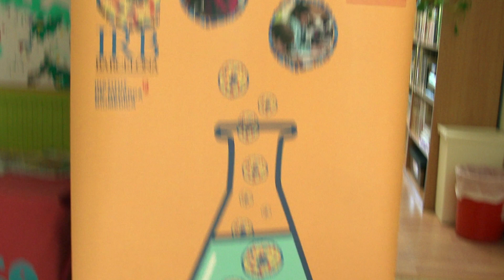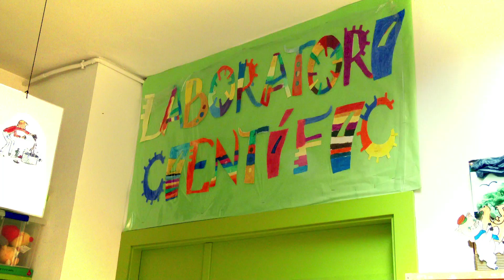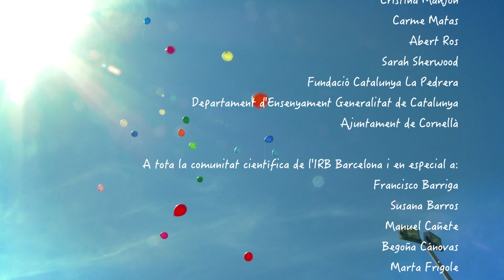Projecte Tàndem entre l'IRB Barcelona i l'Escola Montserrat (Cornellà)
Vídeo resum del projecte Tàndem entre l'IRB Barcelona i l'Escola Montserrat (Cornellà), durant el període 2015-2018, dins el programa Escoles Tàndem de la Fundació Catalunya La Pedrera.

Video summary of the Tandem project between IRB Barcelona and the Montserrat School (Cornellà), during the 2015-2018 period, in the framework of Tàndem Schools program from the Catalunya La Pedrera Foundation.

Vídeo resumen del proyecto Tàndem entre el IRB Barcelona y la Escuela Montserrat (Cornellà), durante el período 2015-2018, dentro del programa Escuelas Tàndem de la Fundación Catalunya La Pedrera.